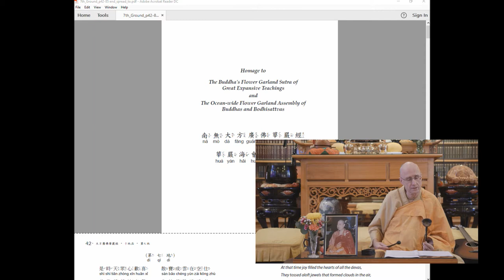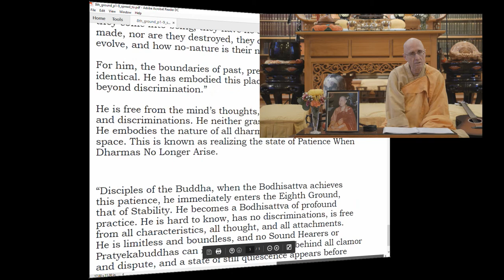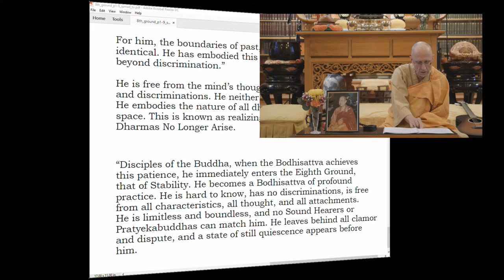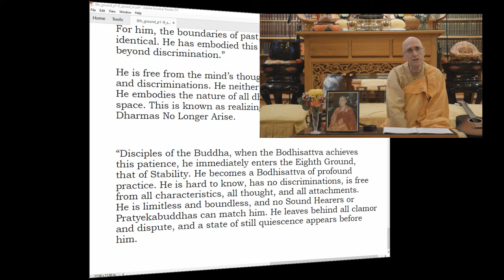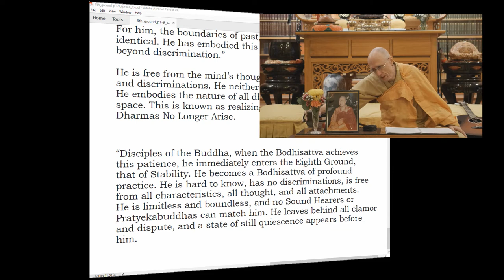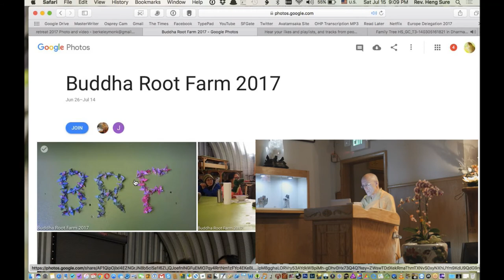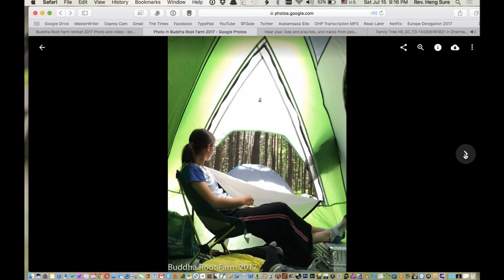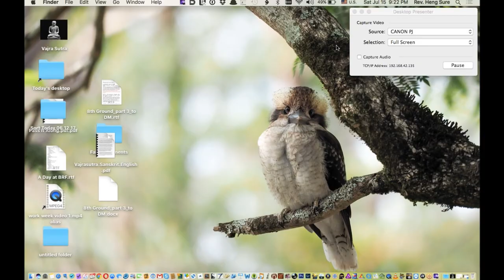Avatamsaka Sutra lecture at Berkeley Buddhist Monastery, (8th ground #7, 15 July 2017)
- story: July 4th cookie story
- story: feed from the dumpster
- Q&A: service v.s. meditation
- song: craving is the build of the house